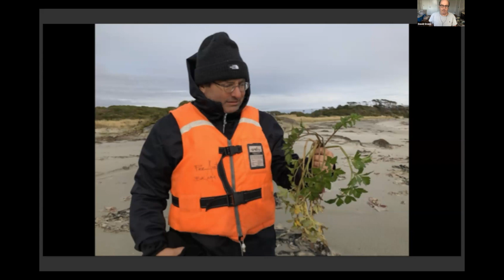David Grann On The Wager | 5x15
David Grann is a staff writer at The New Yorker. He has written about everything from New York City's antiquated water tunnels to the hunt for the giant squid. His stories have appeared in several anthologies. He has written for the New York Times Magazine, the Atlantic Monthly, the Washington Post, the Wall Street Journal and the New Republic. He lives in New York with his wife and two children. His books include the international best-seller Killers of the Flower Moon, and his new book, The Wager, tells a mesmerising story of shipwreck, mutiny and murder.